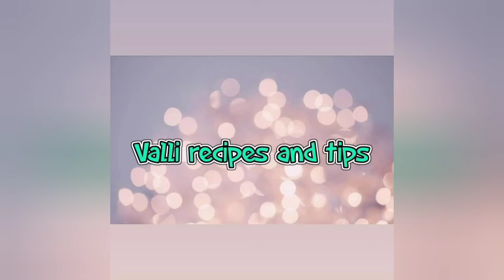bottle gourd guntha punugulu l సొరకాయ గుంత పునుగులు ll vallirecipesandtips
today recipe bottle gourd guntha punugulu l సొరకాయ గుంత పునుగులు ll vallirecipesandtips

by vallirecipesandtips.